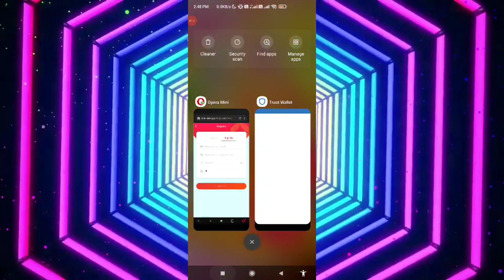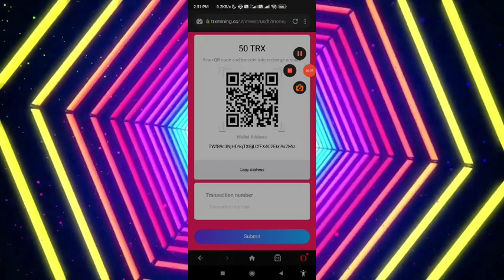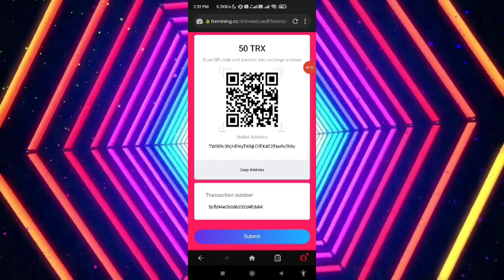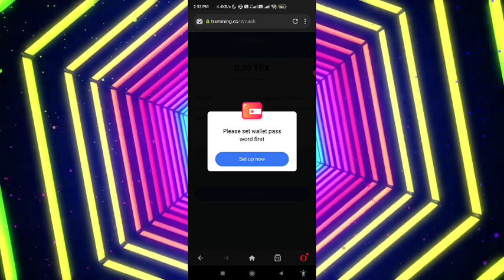TRXmining.cc Trx Cloud Mining Site | Best Trx Mining Projects in 2022 | Live Deposit Live Withdrawal